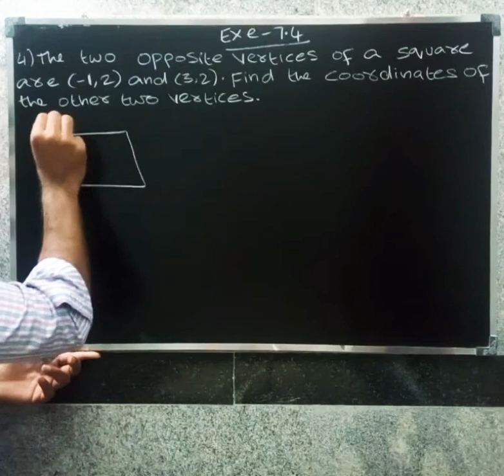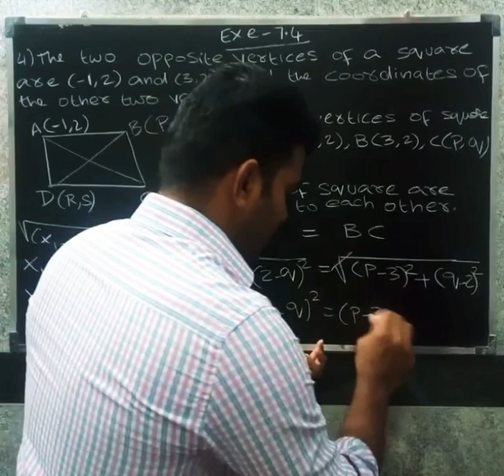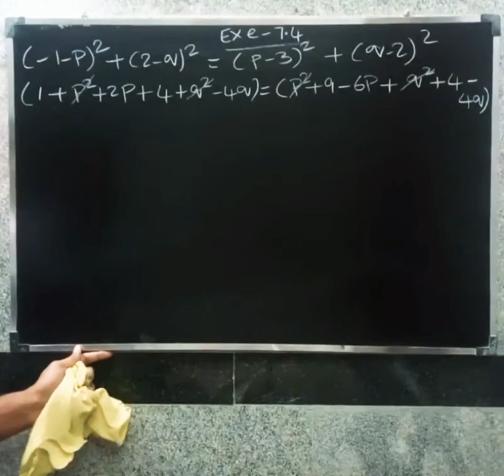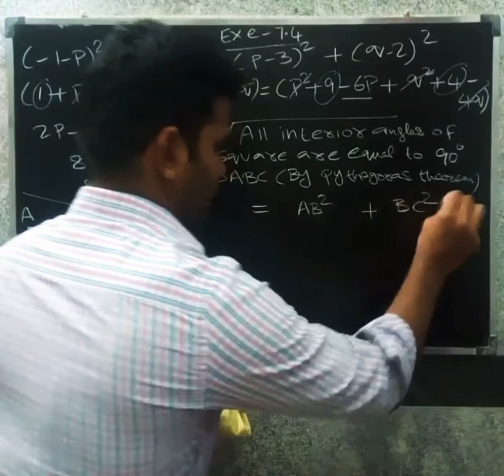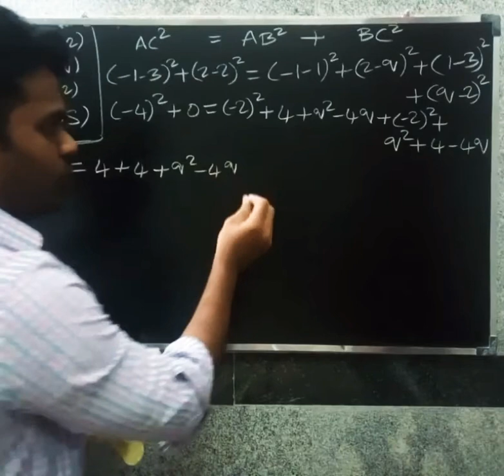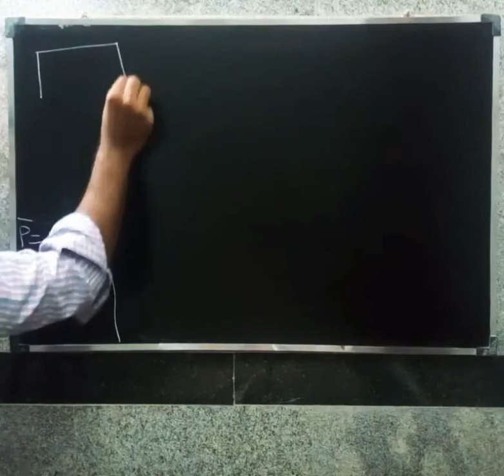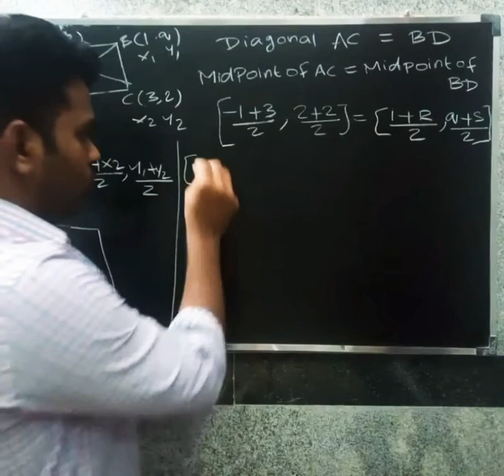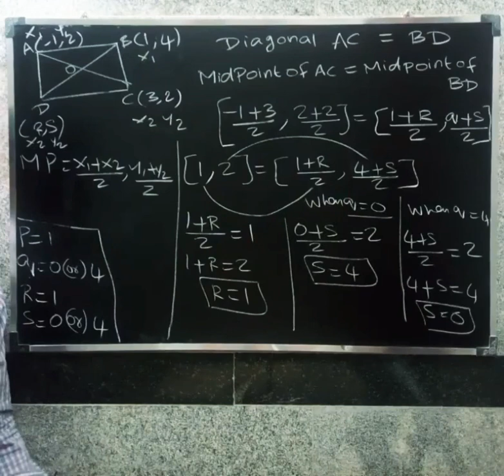CBSE CLASS 10 MATHS IN TAMIL | CHAPTER-7 | COORDINATE GEOMETRY | Exercise -7.4 | Que .no - 4